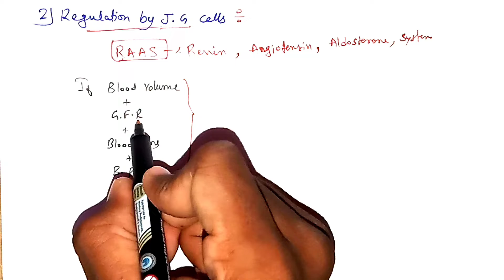Regulation of Kidney function | RAAS mechanism | chary's education